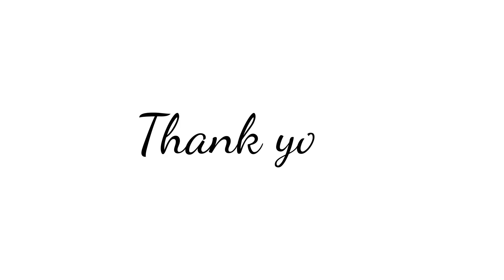The Queen of Country Dolly Parton: Rhinestones, Resilience, and Rhythms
Join us on a captivating journey through the life and career of this legendary songstress, exploring her rise to stardom. From her humble beginnings in the Smoky Mountains to becoming the reigning monarch of country music, discover the resilience that fueled Dolly's extraordinary journey. Uncover the beats and rhythms that shaped her iconic sound, making her an everlasting force in the music industry. Get ready to be inspired by the indomitable spirit and timeless melodies of the one and only Dolly Parton, as we delve into the heart of her musical legacy. Tune in for a celebration of the Queen of Country's rhinestone-studded, resilient, and rhythmic story!